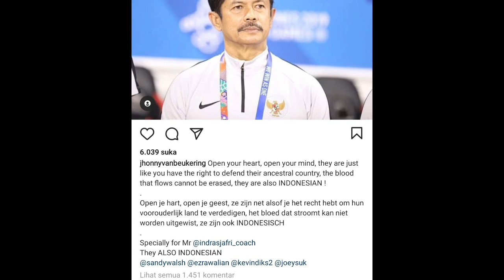🔴Sandy Walsh dan Ezra Walian Sudah Bisa Memperkuat Timnas Indonesia di Piala Asia 2023 atau Belum?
PSSI diminta untuk memperjuangkan nasib pemain keturunan, Sandy Walsh agar bisa memperkuat timnas Indonesia. Hal tersebut diminta oleh mantan pemain timnas Indonesia, Jhonny Van Beukering.

Ini bukan kali pertama Jhonny Van Beukering menyinggung PSSI soal nasib Sandy Walsh dan pemain keturunan lainnya.

Melalui Instagram pribadinya, Jhonny "menyentil" PSSI terkait nasib Sandy Walsh.

"Suatu ketika pada 14 Maret 1995 telah lahir seorang pria dengan berdarah setengah Indonesia dan Belanda bernama Sandy Walsh," tulis Jhonny dikutip dari Instagram pribadinya Jumat (11/6/2021).

Sebelumnya, pemain naturalisasi asal Belanda itu juga sempat mengirimkan surat terbuka untuk PSSI. Jhonny meminta PSSI untuk menaturalisasi pemain keturunan Indonesia seperti Sandy Walsh, Kevin Diks, dan Joey Suk.

"Buka hatimu, buka pikiranmu," tulis Van Beukering di Instagram (5/6/2021).

"Mereka sama seperti Anda, memiliki hak untuk membela negara nenek moyang mereka."

"Darah yang mengalir (dalam diri mereka) tidak bisa dinafikan, mereka juga orang Indonesia!" tandasnya.

PSSI sendiri baru saja mengumumkan perkembangan terkait proses alih status kewarganegaraan Ezra Walian.

Ezra Walian dikabarkan tinggal selangkah lagi untuk bisa kembali memperkuat timnas Indonesia.

Informasi tersebut disampaikan oleh Sekjen PSSI, Yunus Nusi.Yunus Nusi mengatakan bahwa FIFA merespon positif surat yang dikirimkan oleh PSSI.

"Iya, hari Jumat (11/6) ini kami menerima surat dari FIFA yang ditandatangani oleh Head of Players Status FIFA, Erika Montemor Ferreira," kata Yunus dikutip dari laman resmi PSSI.

"Kemudian, PSSI langsung merespon kembali melalui surat yang dikirim ke FIFA dan bersyukur FIFA langsung merespon," imbuhnya.

"Proses administrasi dan pergantian asosiasi Ezra memang membutuhkan waktu dan tidak mudah," tutur Yunus Nusi.

"Apalagi dirinya pernah bermain bersama Timnas Belanda di kelompok usia U-15, U-16, dan U-17," imbuhnya.

"Dengan proses ini, PSSI berharap agar Ezra dapat segera bermain lagi bersama Timnas Indonesia," tutupnya.

Nah kini yang menjadi pertanyaan nih gaes, kira-kira Sandy Walsh dan Ezra Walian sudah bisa membela Timnas Indonesia di Piala Asia 2023 atau belum? Tulis prediksi kalian di Kolom Komentar ya